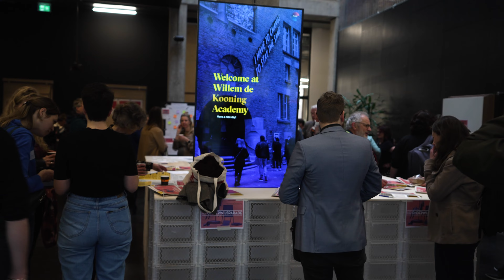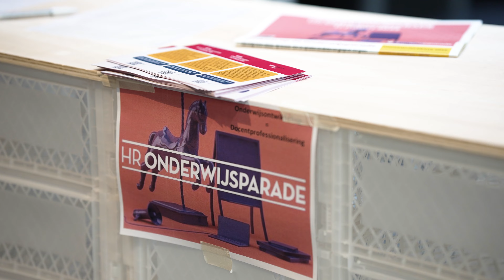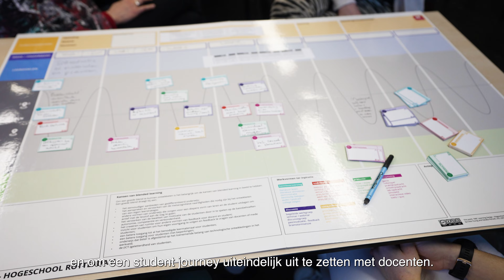Onderwijsparade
Terugblik op de Onderwijsparade van 17 maart 2022 van Hogeschool Rotterdam. De Onderwijsparade geeft docenten en onderwijspioniers een hogeschoolbreed podium. Er gebeurt immers zoveel moois binnen de opleidingen. Tijdens de parade delen docenten onderwijsvernieuwing wisslen met elkaar van gedachten helpen elkaar verder.